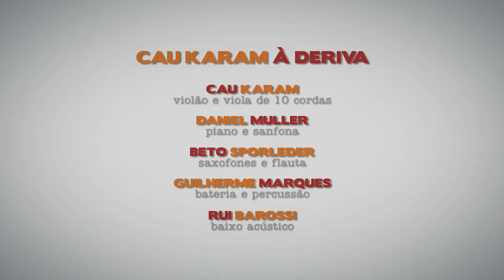O tímido e (é) o narcisista (Cau Karam À Deriva)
Clipe de "O tímido e (é) o narcisista",
composição de Cau Karam

A gravação está no CD "De senhores, baronesas, botos, urubus, cabritos e ovelhas"
parceria entre o Quarteto À Deriva e Cau Karam,
lançado em 2013 pelo selo À Deriva Discos

Cau Karam: violão
Beto Sporleder: flauta transversal e saxofone
Daniel Muller: piano
Rui Barossi: contrabaixo acústico
Guilherme Marques: bateria

Direção e câmera: Vinícius Casemiro
Edição: Tatiana Custódio
Bláblá filmes